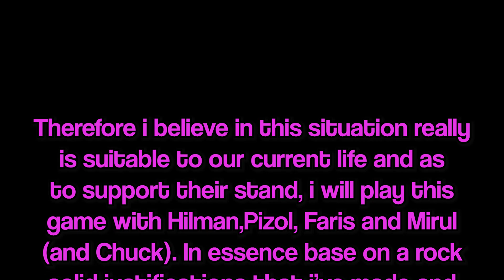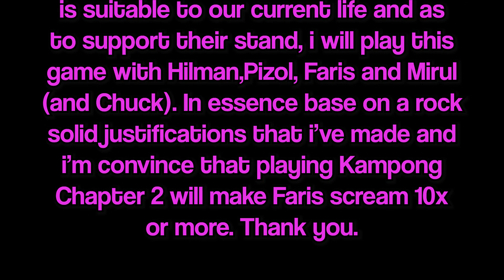ISTERI ATAU JINN ? | ROBLOX KAMPONG 2 MALAYSIA